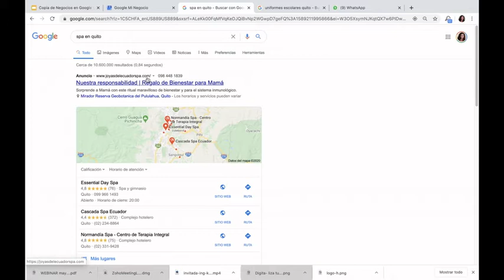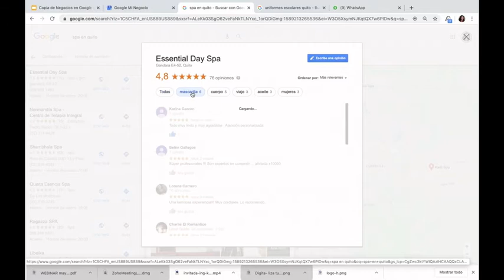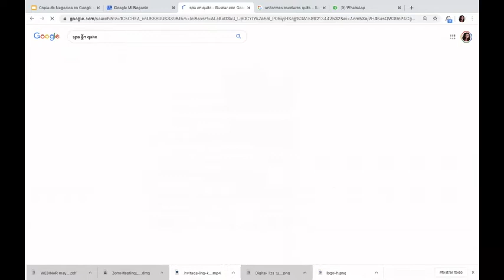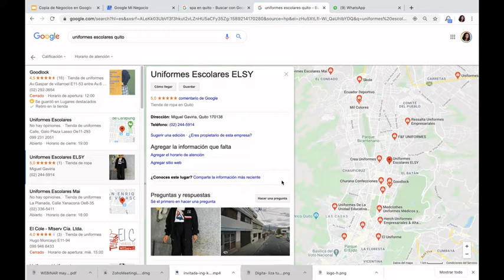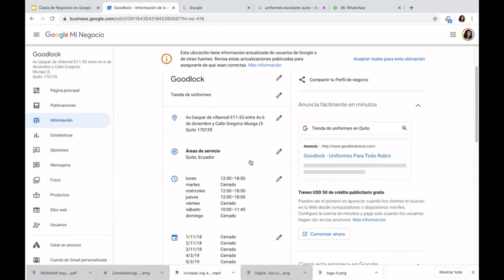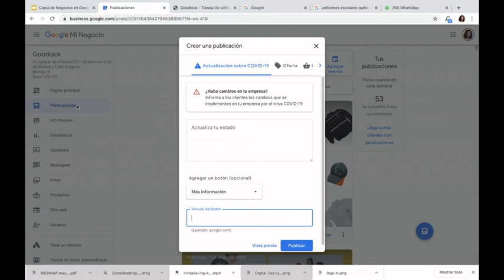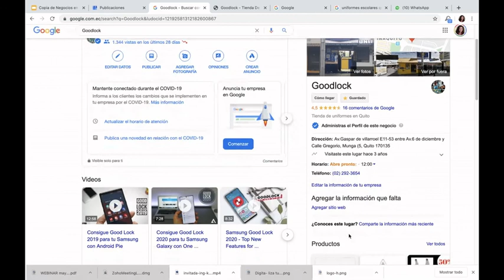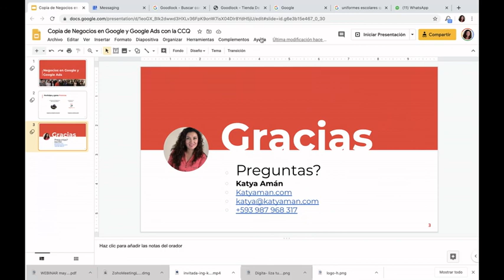11. Negocios en Google y Google Ads en un webinar con la CCQ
💎 Masterclass sobre cómo los negocios pueden geo referenciar su negocio y estar presentes en Google búsquedas y en Google Maps.